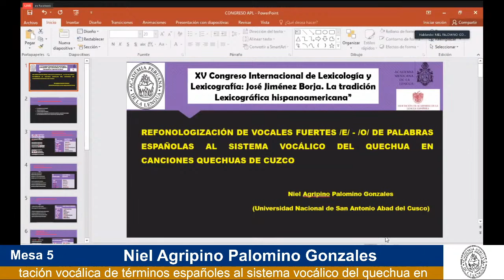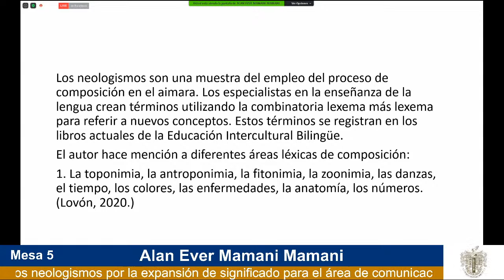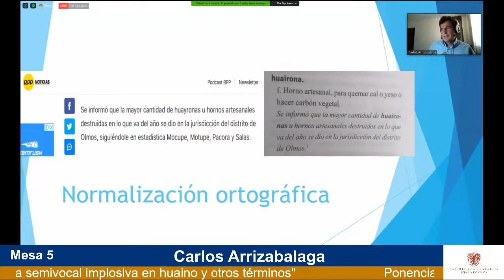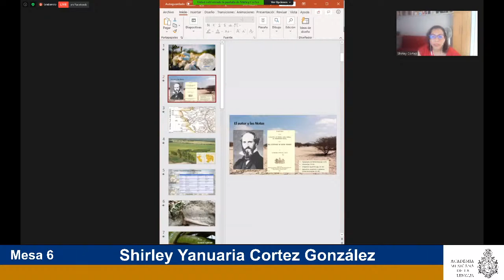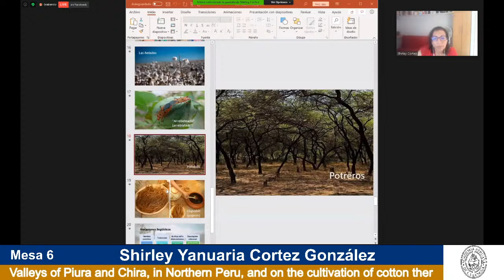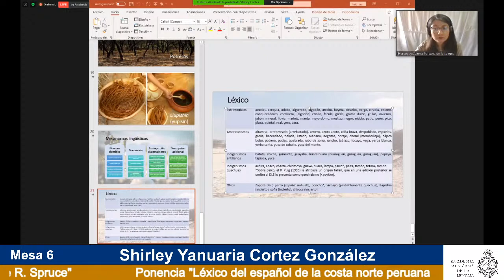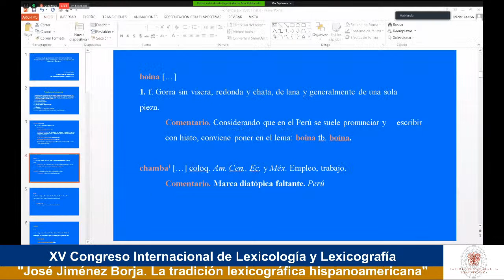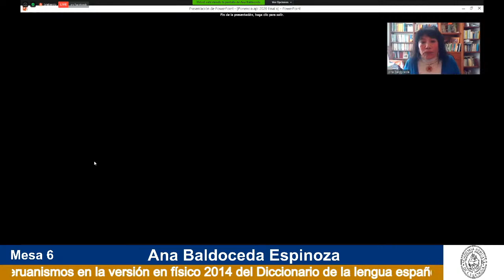XV Congreso Internacional de Lexicología y Lexicografía